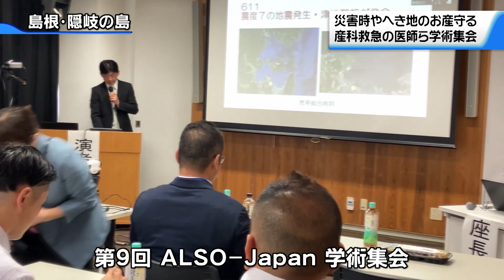【支援に感謝】災害時やへき地でのお産を守る 産科救急に携わる医療従事者たちの学術集会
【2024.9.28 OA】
災害時やへき地でのお産の安全を守るため、産科救急に携わる医療従事者たちの学術集会が島根県・隠岐の島で開かれ、七尾市の医師らも参加しました。

七尾市のNPO法人が開いたこの学術集会には全国から産科医や助産師などおよそ270人が参加しました。

この中で、七尾市にある恵寿総合病院の新井 隆成 医師が元日の地震で甚大な被害に直面した能登でのお産について報告しました。

お産を扱う能登の病院では唯一、ライフラインが維持された恵寿総合病院では地震発生後も奥能登からの妊婦を受け入れていましたが、新井医師は「職員自らも被災する中で、どこまで継続できるか、常に判断を迫られていた」と当時の心境を振り返りました。

こうしたなか、研修プロブラムを通じたネットワークや災害医療の支援団体から産科医や助産師47人が支援に入り、恵寿総合病院では地震からの3か月間で、19人が無事出産しました。

新井医師は能登のお産を守った支援に感謝を伝える一方、今回の能登半島地震では「行政や学会を通じた人的支援を得られなかった」として今後の課題を指摘しました。